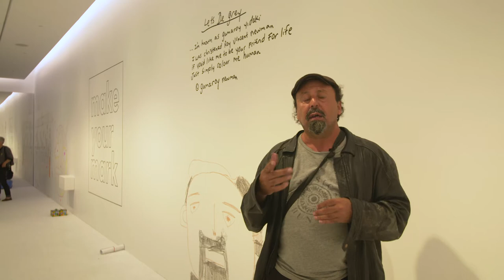Make Your Mark - Gumaroy Newman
As part of our new exhibition Make Your Mark, we’re delighted to be working with Gumaroy Newman, a proud Aboriginal man descending from the Gamilaroi and Wakka Wakka nations.  He is a storyteller, presenter, cultural educator, yidaki master, MC, traditional song man and award-winning performance poet.